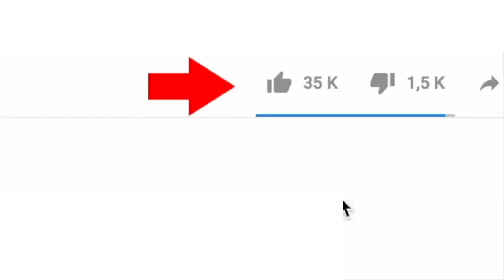PUBLICITE LTG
Se former dans ce domaine avec des techniciens très expérimentés